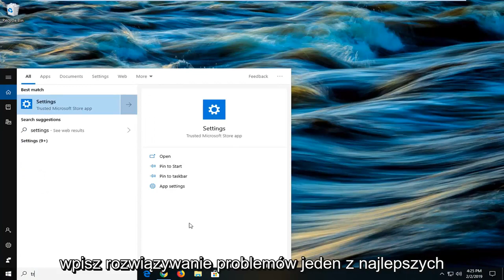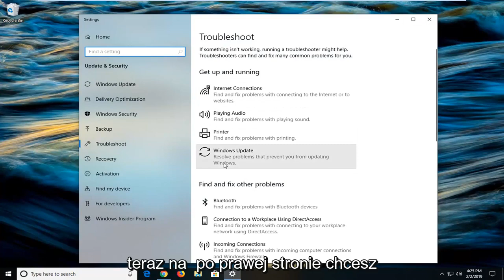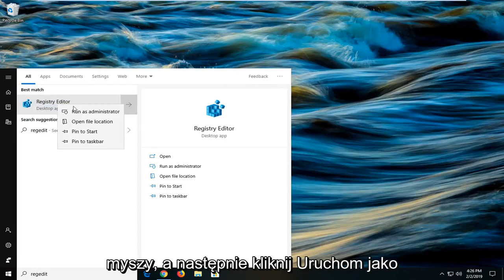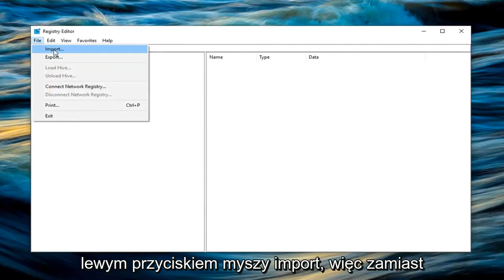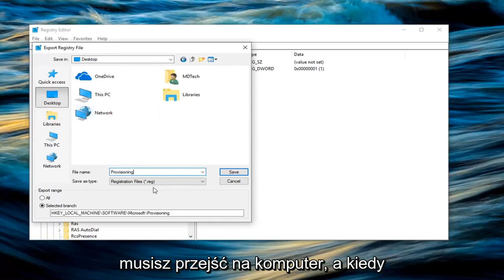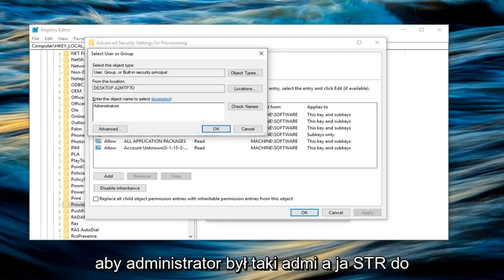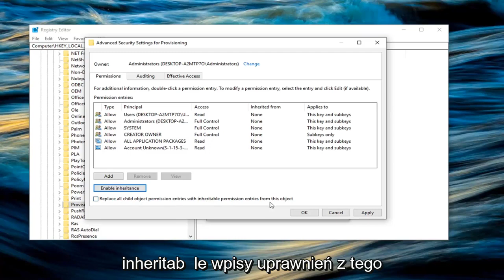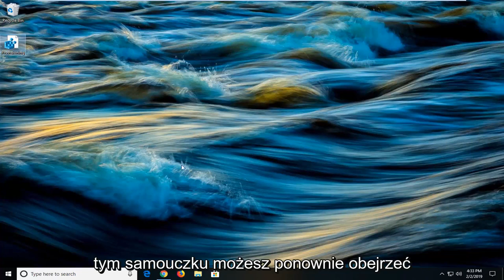[Solved] Napraw błąd 0xc1900101 podczas aktualizacji systemu Windows 10/11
Jak naprawić błąd aktualizacji systemu Windows 10 i Windows 11 0xC1900101 [Samouczek].

Ten samouczek zawiera instrukcje naprawy błędu aktualizacji systemu Windows 10 0xC1900101 – 0x4001E: „Instalacja nie powiodła się w fazie SECOND_BOOT z błędem podczas operacji PRE_OOBE”.

Problem z aktualizacją systemu Windows 10 0xC1900101 – 0x4001E w szczegółach: Podczas próby uaktualnienia systemu Windows 10 do najnowszej wersji (kompilacji) lub podczas próby uaktualnienia systemu z Windows 7 lub 8.1 do Windows 10 instalacja zatrzymuje się z błędem „Nie mogliśmy” t zainstaluj Windows 10 – 0xC1900101 – 0x4001E – Instalacja nie powiodła się w fazie SECOND_BOOT z błędem podczas operacji PRE_OOBE”, a następnie powraca do poprzedniej wersji Windows.

Ponadto plik „setuperr.log” z folderu „C:\$Windows.~BT\source\panther\” wyświetla błąd „FatalError [0x090001] PANTHR Exception (kod 0xC0000005: ACCESS_VIOLATION) wystąpił w 0x00007FFF8DA34643 w C:\ Windows\System32\provengine.dll (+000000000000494B)".

Ten samouczek dotyczy komputerów, laptopów, komputerów stacjonarnych i tabletów z systemami operacyjnymi Windows 10 i Windows 11 (Home, Professional, Enterprise, Education) wszystkich obsługiwanych producentów sprzętu, takich jak Dell, HP, Acer, Asus, Toshiba, Lenovo, i Samsunga.